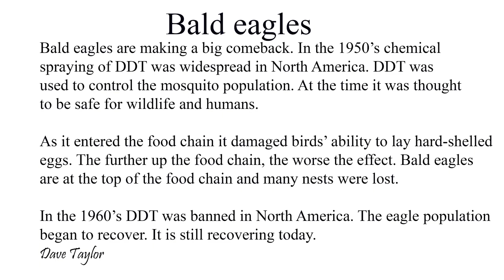Bald Eagle Photo Journal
I've photographed Bald Eagles from Alaska to Florida, Newfoundland to British Columbia. As a naturalist I have noted that there are more eagle sightings today in the GTA then there were 20 years ago. Hamilton's Royal Botanical Gardens has a nesting pair. Sightings along the Lake Ontario shoreline have increased and you may see an eagle fly over at any time of the year. Still we are a long way from the early 1800's when there was an eagle next roughly every 1.6 kilometers along the lake's shore. Sightings over Riverwood are still rare but the number is likely to grow.